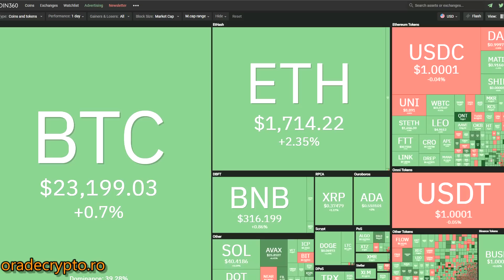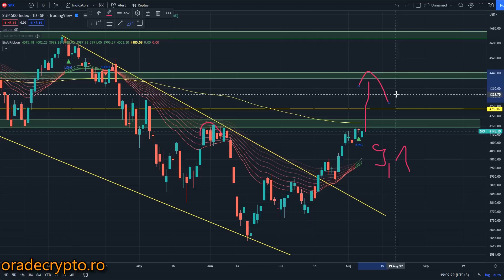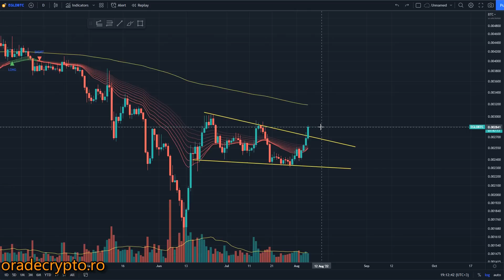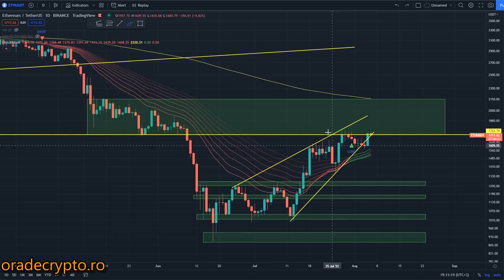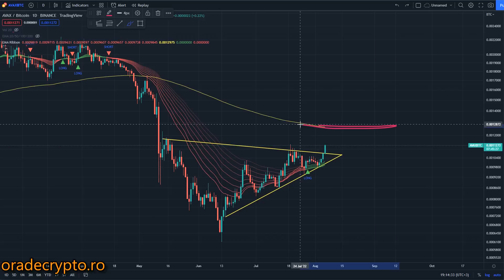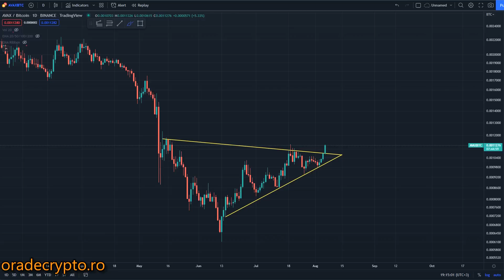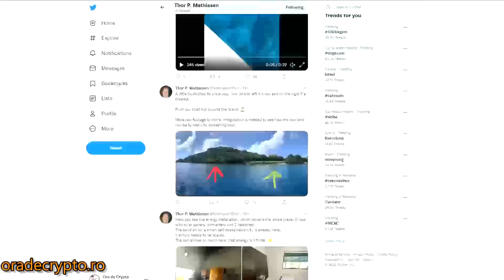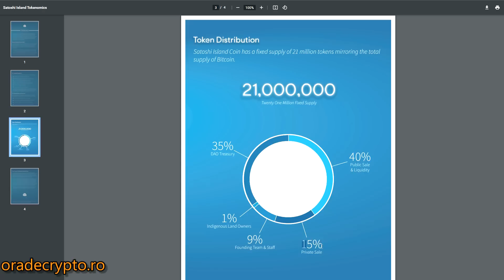EGOLD BREAKOUT! Update de weekend! + Satoshi Island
00:00 INTRO
00:08 BITCOIN BURSE
03:33 EGLD
05:50 ETH
06:34 AVAX
08:03 SATOSHI ISLAND